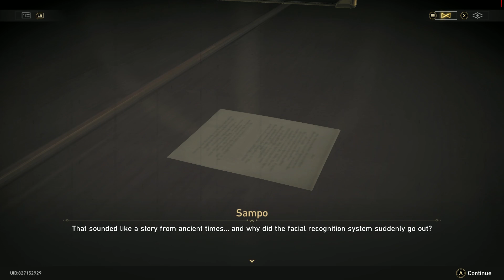Masquerade Duet Quest | Honkai Star Rail | Black Swan killed Sparkle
Mission Type
Companion Mission
Chapter
The Interpretation of Dreams
Requirements
Trailblaze Mission Whodunit completed
Starting Location(s)
Penacony - Golden Hour